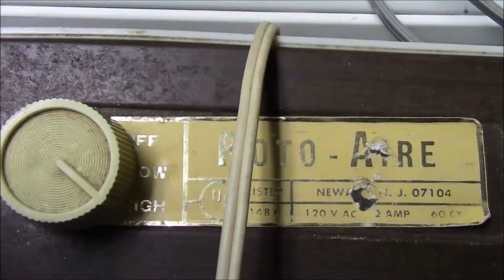What Remote Starting Your Car Looks Like from the Inside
Recorded on the 6th. Ever wondered what the inside of your car does when you press that little button on the key fob to remote start the engine? Well, here's your answer! The remote start system on my car was a dealer-installed option, as part of a package that my car came with (for those wondering, it's a '95 Chevy Monte Carlo LS, you can search my channel for a tour). But, all remote start systems work similarly. In my particular case, to prevent theft, if you step on the brake while the car is remote started, but the key is not in the ignition, the car will stall. Once you put the key in and turn it to the "run" position, you can now operate the car. In the beginning of the video, I lock the doors, and then proceed to hit the remote start button twice, which starts the engine. In my car, the seatbelt chime will sound (I don't know why that is, it does it when you unlock or lock the doors, as well, which you can hear in the beginning), and once the car starts, the tachometer will start displaying the RPM's. The dashboard lights will also illuminate. Obviously, if you don't have a tachometer, it won't read, but mine does. The only interior feature that will work when the vehicle is remote started is the climate control system.